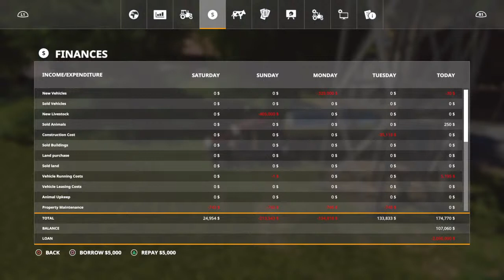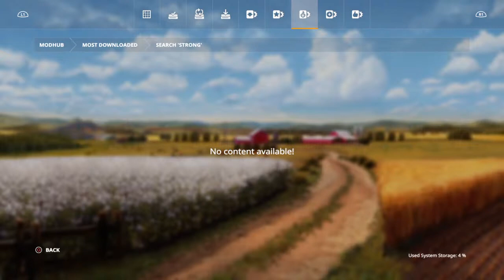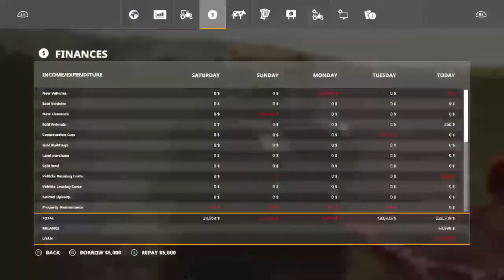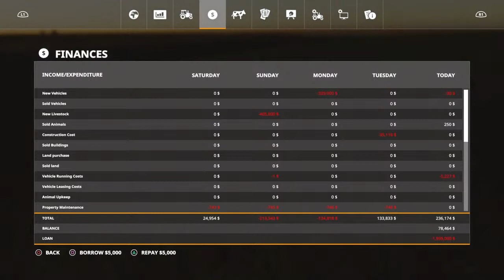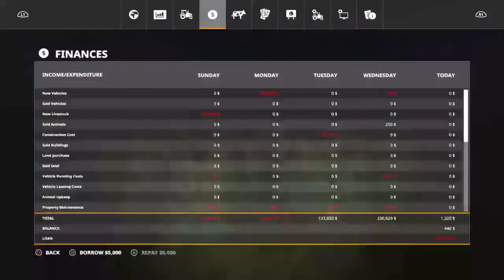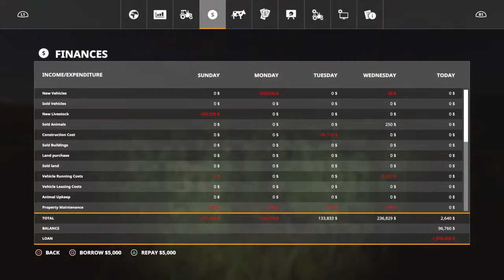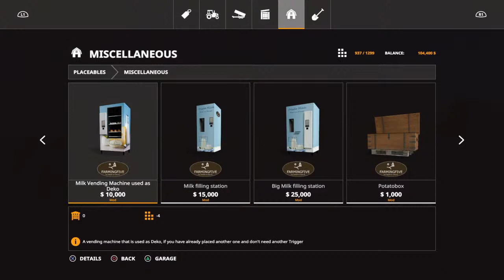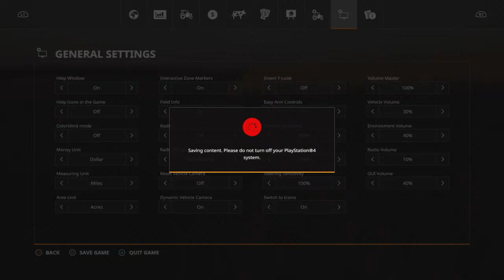Farming Simulator 19 Live! PS4